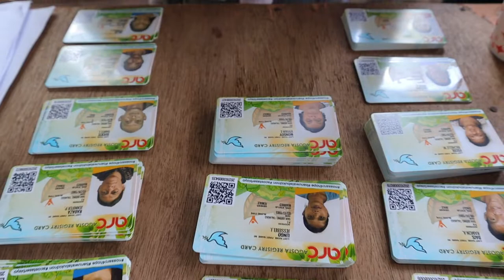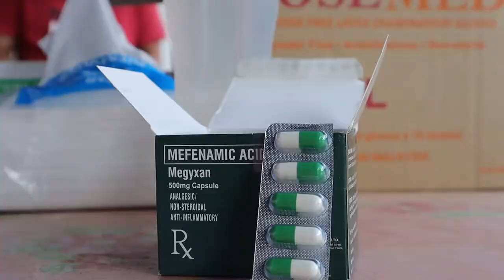FEEDING AT DOMINOROG, TALAKAG, BUKIDNON